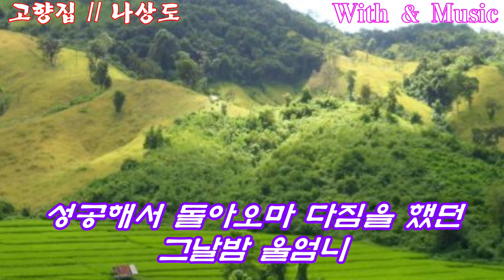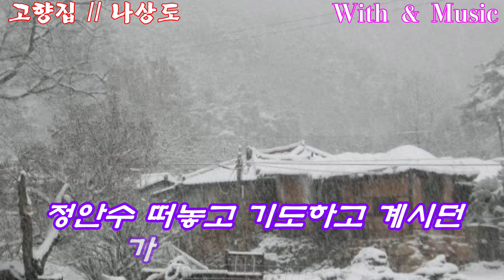고향집 원곡양지원 나상도 노래가사